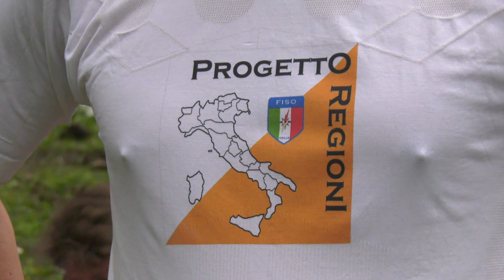Orienteering 2019 Five Days 3 cime di Lavaredo Progetto REGIONI